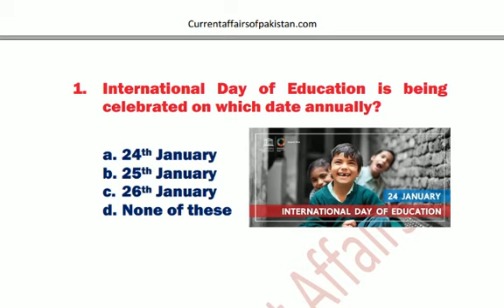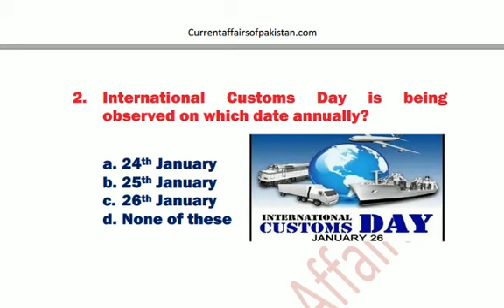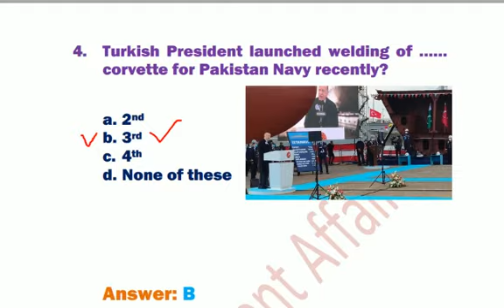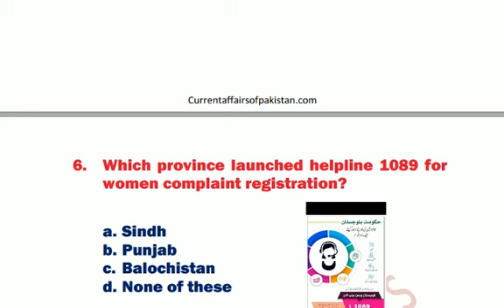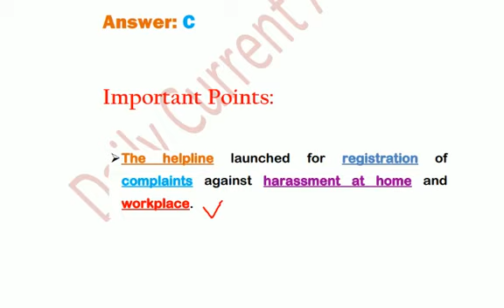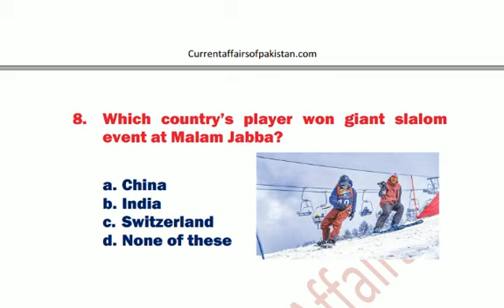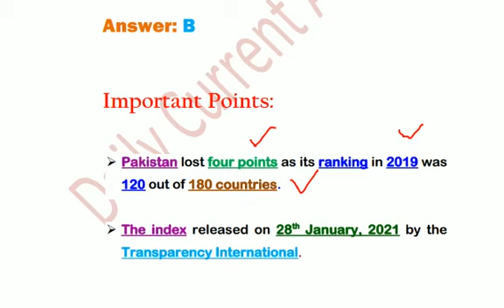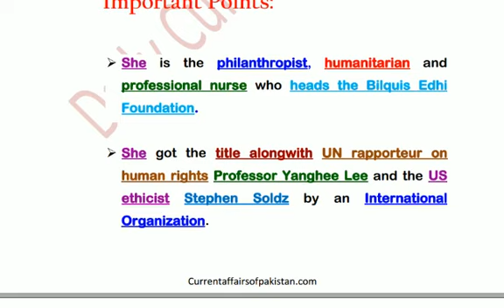Important Current Affairs last Week January 2021 || Current Affairs with General Knowledge || Weekly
2021 Most Repeated Current Affairs,
current affairs previous years,
Pakistan Current Affairs MCQS Fpsc Kppsc PMS CSS Ppsc ,
important Current affairs for SPSC CCE,
important Current affairs for CCE 2021,
important Current affairs for Election Officer 2021,
important Current affairs for Constable Test 2021,
important Current affairs for MoD Test 2021,